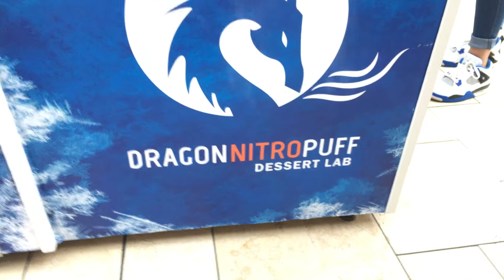CHAMOY MANGO DRINK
Past Episode:

iPhone 5c
iPhone 6s
Rode Video Micro
Canon 80d

Director: Brownie Sibrian
Edited by: Brownie Sibrian
Camera Operator: Brownie Sibrian
Sound: Brownie Sibrian